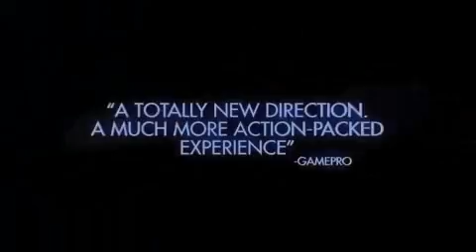Quantum of Solace